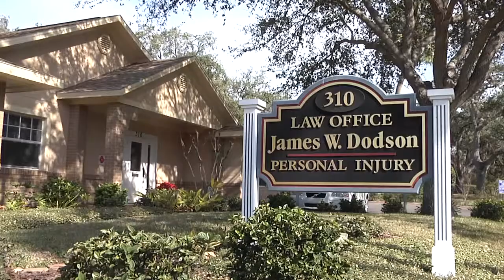I Felt that Jim and Judi were in My Court the Entire Time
Video Transcription:
 After being injured in a car accident, Kelly shares the positive experience she had with Jim Dodson Law. Because Kelly was injured, Jim recommended that she see a doctor and encouraged her to see the doctors of her choice. He never recommended a doctor to her but rather guided her into making the right choices and finding the treatment that she needed to recover.

  Kelly says in her experience with other attorneys in the past she never received the personal assistance that she has with Jim and Judi and that she felt they were really in her court the entire time.

 Each case is different and past results do not necessarily indicate future results.

 Have You Been Injured In A Car Accident?

If you've been hurt in Florida car accident you should speak with an  experienced car accident lawyer  as soon as possible.